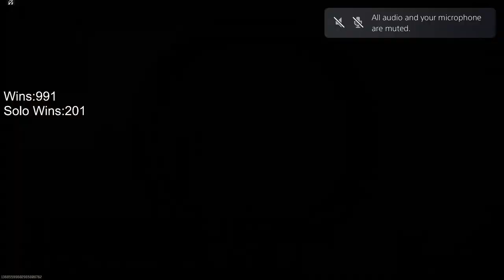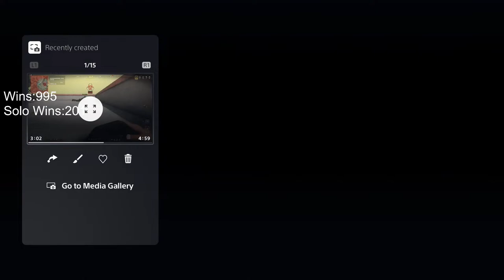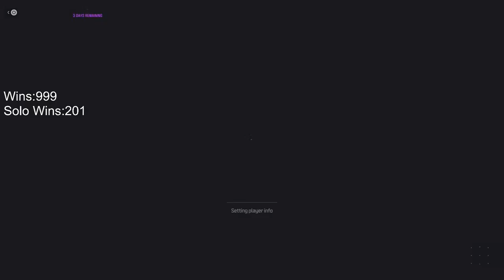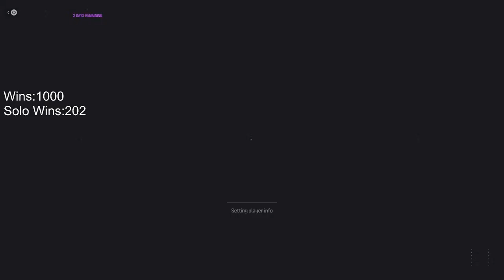🔴LIVE - Getting 1000 Wins Today - Warzone Win Grind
Welcome to the stream. I try stream when I can I mainly play warzone but I also like to play cod multiplayer from time to time sub if you enjoy Thank you